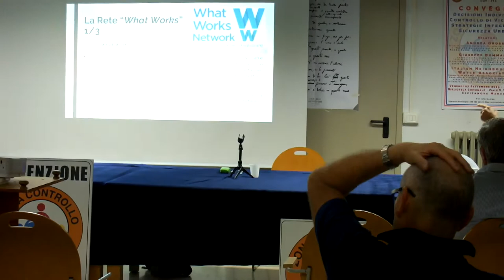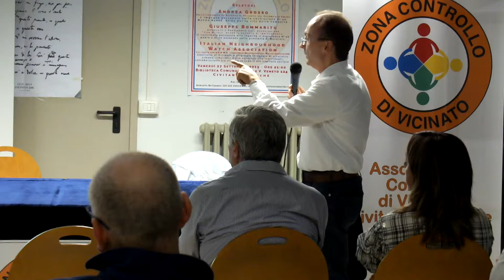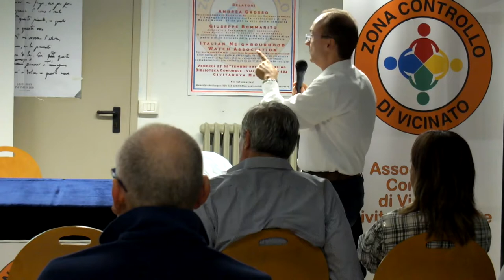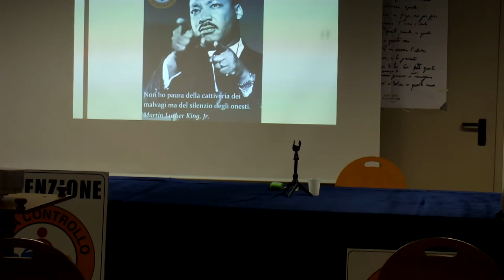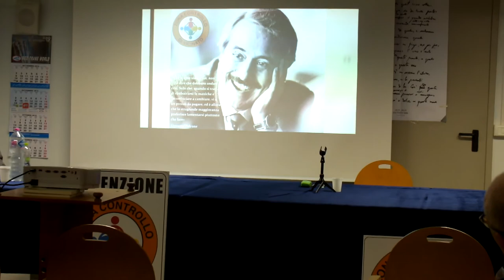05 - Domenico Bevilacqua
CONVEGNO
Decisioni Individuali, Controllo di Vicinato e Strategie Integrate di Sicurezza Urbana

Relatori

Andrea Grosso
Psicoterapeuta ed Esperto di Sviluppo del Potenziale Umano
L’impegno personale nella costruzione di un Mondo Nuovo. Sfide per la vita della comunità.

Giuseppe Bommarito
Avvocato e Presidente dell’Associazione “Con Nicola, oltre il deserto di indifferenza”
Il contributo personale alla legalità. L’esperienza di un padre e di un avvocato nella provincia di Macerata.

Italian Neighbourhood Watch Association - Collegata con E.U.N.W.A. – European Neighbourhood Watch Association
Controllo di Vicinato e strategie integrate di sicurezza urbana: riduzione delle vulnerabilità individuali, collaborazione tra vicini e recupero del capitale sociale.